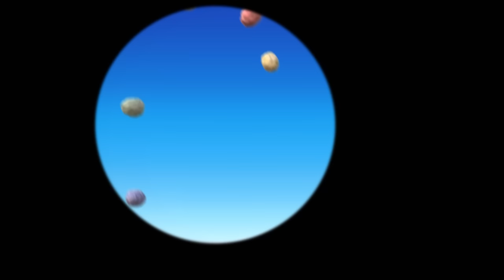Bedtime Stories about the Sun & Moon 😎🌝 | Opposites Day | Cloudbabies Official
To celebrate Opposites Day we’ve put together your favourite collection of bedtime stories around the sun & the moon. Help your child learn the difference between sun & moon with the Cloudbabies.

Welcome to Skyworld! This is the official home of the Cloudbabies on YouTube. Come and join the Cloudbabies - Baba Pink, Baba Blue, Baba Yellow and Baba Green as they look after their Sky Friends - Sun, Moon, Rainbow, Fuffa Cloud and Little Star in these beautiful educational cartoons.

On this YouTube channel we’ll bring you full episodes, compilations, clips and of course all of your favourite Cloudbabies songs to educate, entertain and even help your little ones get to sleep.